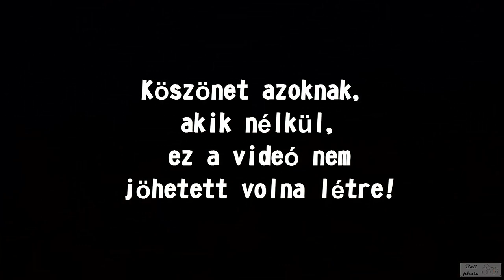Dolnà Strehovà Rally Show 2019.12.26 [Alsòsztregova]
Dolnà Strehovà Rally Show - Szlovákia
"Igor" The russian főszereplésével / LADA 2105 Gr.A /